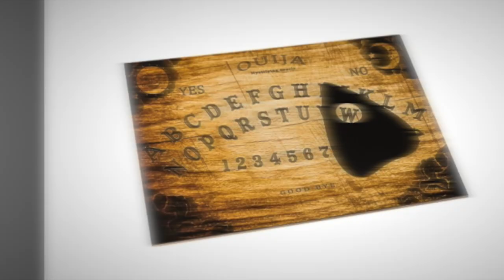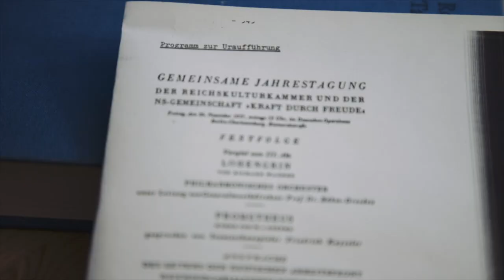The Rediscovery of Schumann's Violin Concerto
We uncover the 'strangest detective story in music'; how Schumann's Violin Concerto was rediscovered.

Watch us perform the Concerto on 15 February at Southbank Centre's Royal Festival Hall with soloist Isabelle Faust.